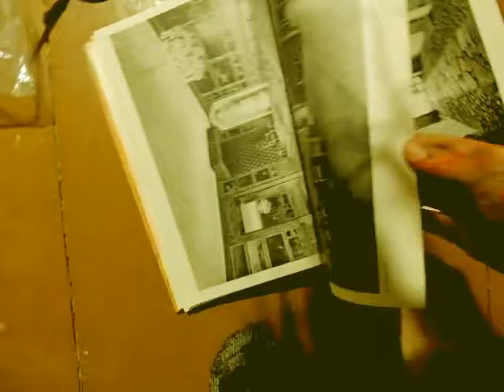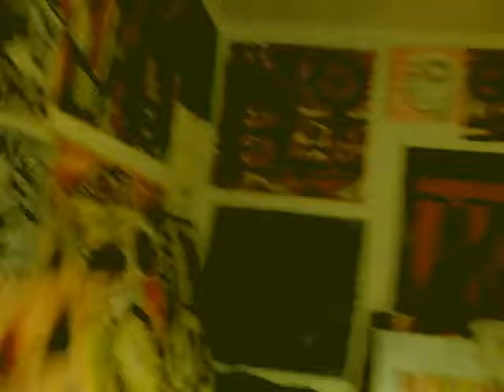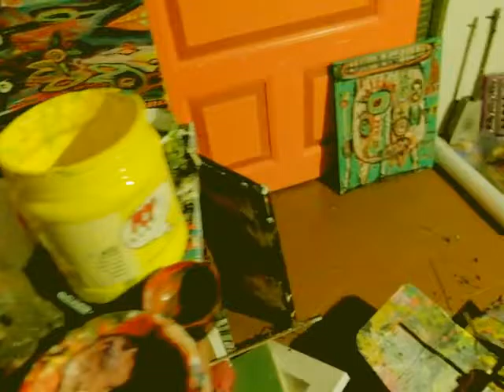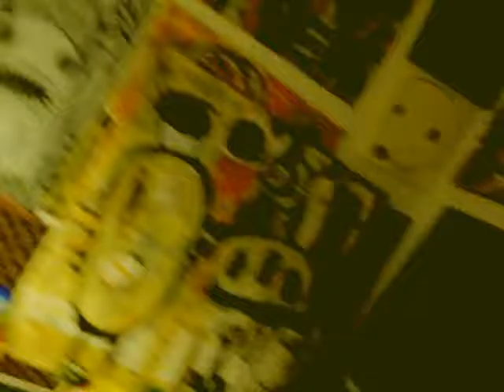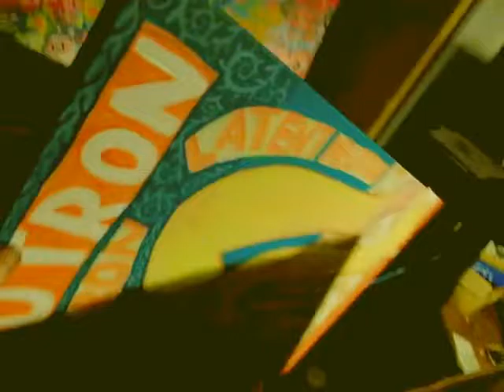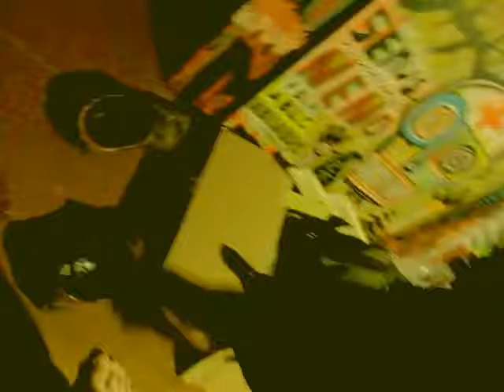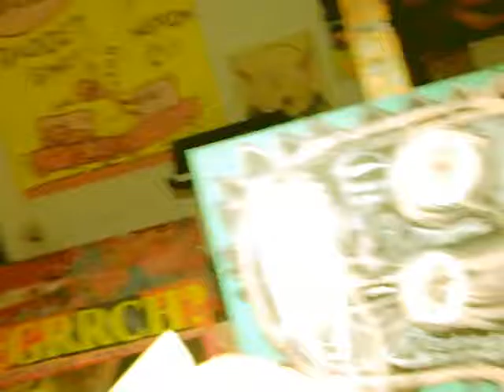the VAPE visito achtung psychiko